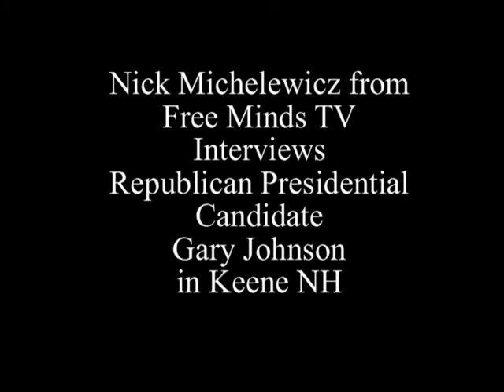Interview with Republican Presidencial Candidate Gary Johnson in Keene NH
Nick from Free Minds TV interviews republican presidential candidate Gary Johnson in Keene NH during July of 2011.